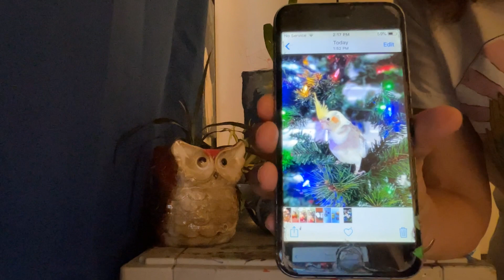Painting Christmas In July!!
Here’s a painting of a cute, cheeky cockatiel in a Christmas tree. It took me lots of layering and details to get the glow of the lights and his alert expression. This is an acrylic painting on 8/8” canvas.

You can buy my original paintings on my Etsy shop, DanielleRosaria,